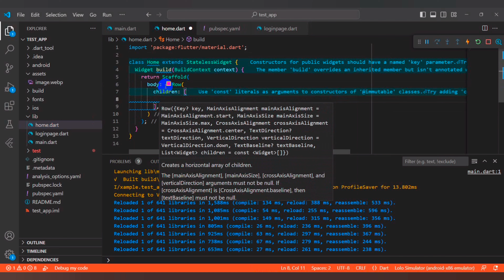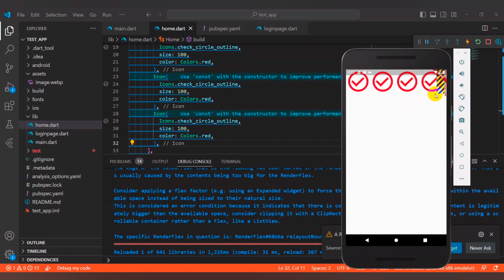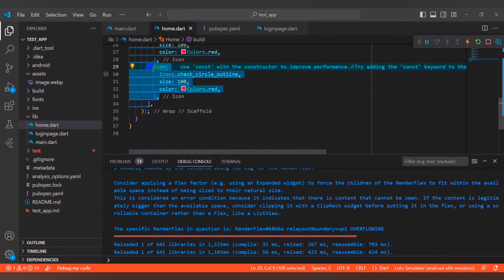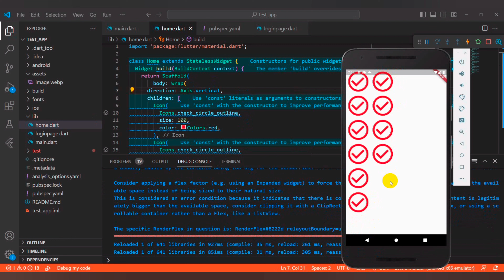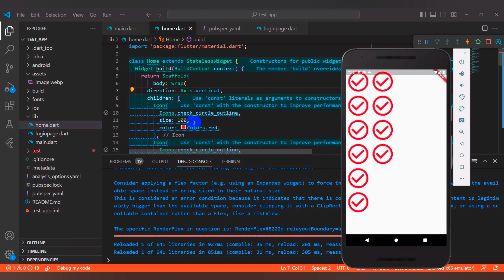Wrap Widget| Learn Flutter From Scratch 25#